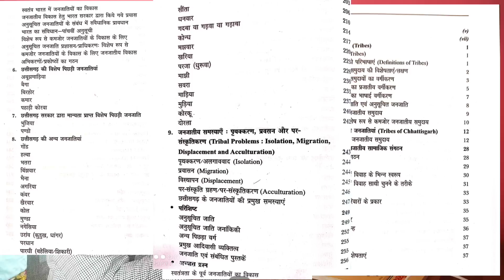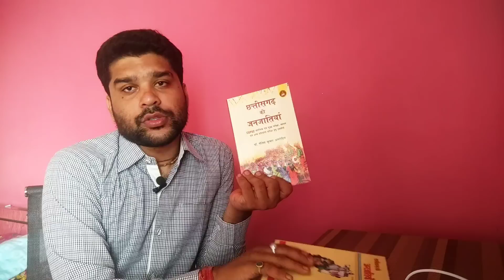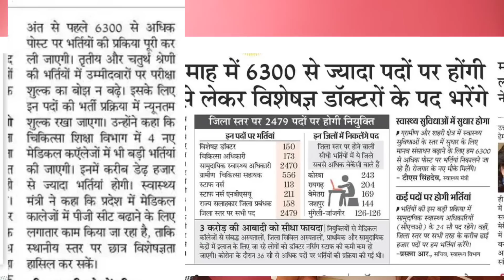मंत्री जी ने कहा 3महीने में होगी 7500 पदों पर भर्ती/CGPSC/CGVYAPAM में जनजाति के लिए बेस्ट बुक